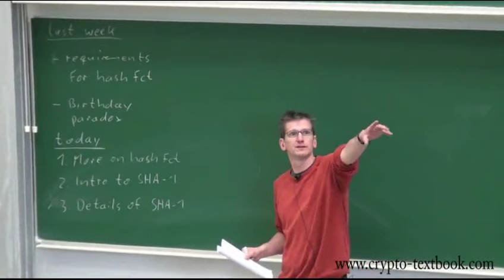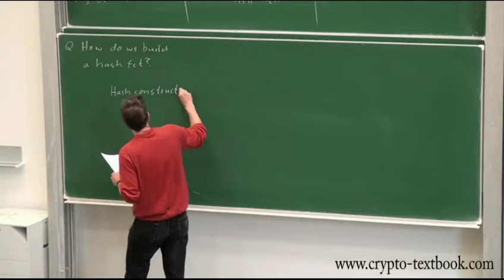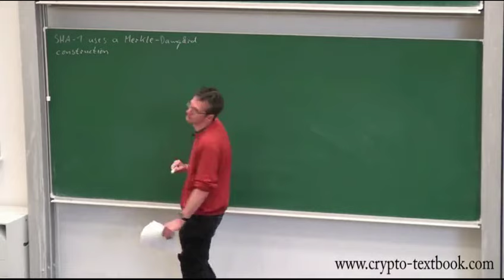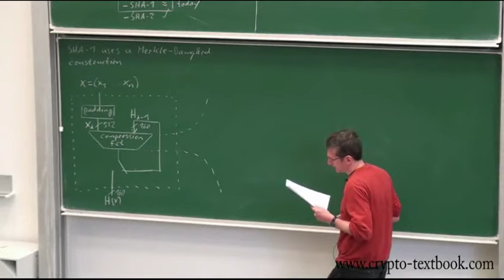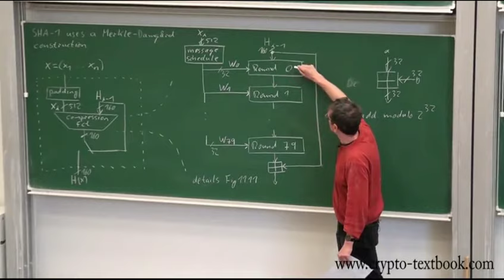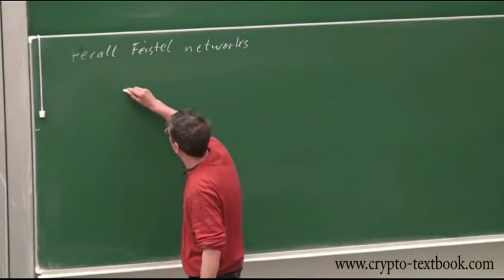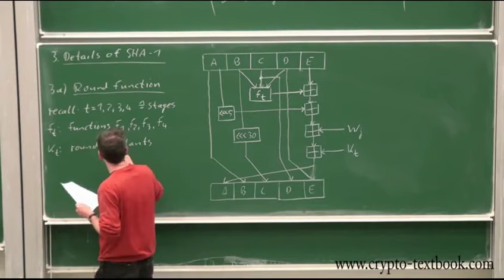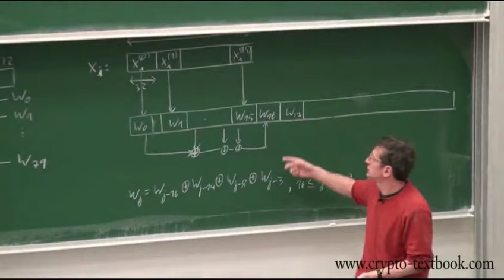SHA-1 Hash Function